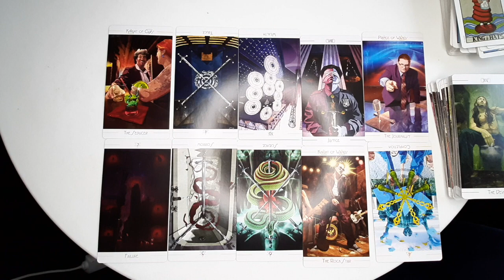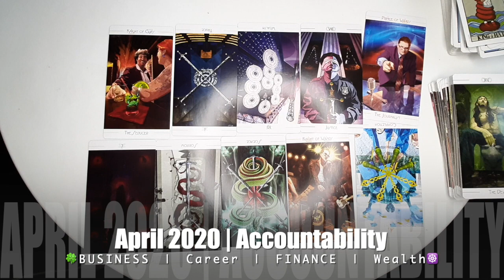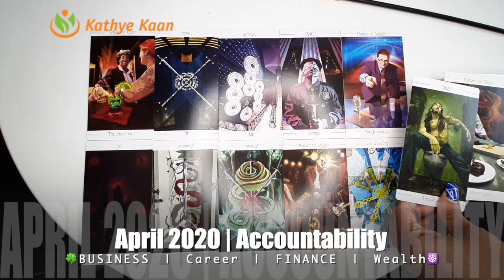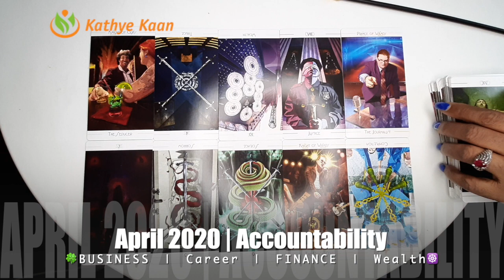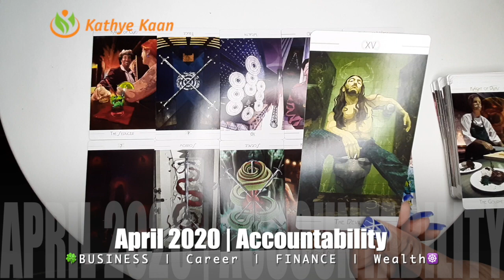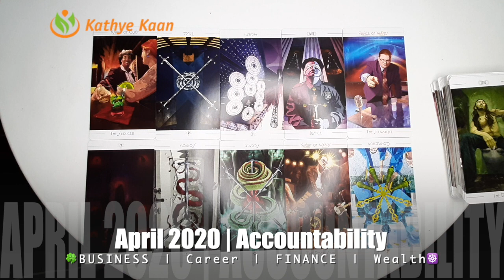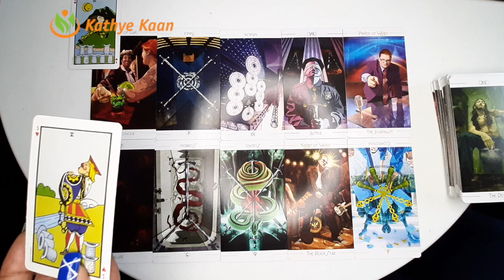ARIES APRIL 2020 🍀🍀🍀BUSINESS CAREER FINANCE WEALTH READING 🌈💫🌟 MONTHLY HOROSCOPE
Kathye